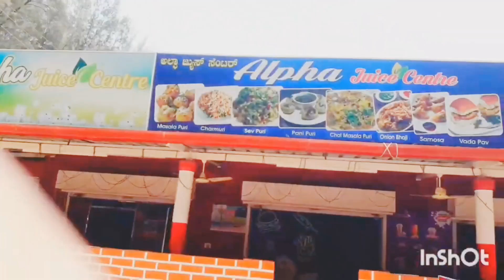TANNIRBHAVI BEACH SUNDAY FUN ತಣ್ಣೀರ್ ಬಾವಿ ಬೀಚ್ ಡ್ ಗಮ್ಮತ್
Tannirbhavi beach sunday ತಣ್ಣೀರ್ ಬಾವಿ ಬೀಚ್ ನಮ್ಮ ಕುಡ್ಲ